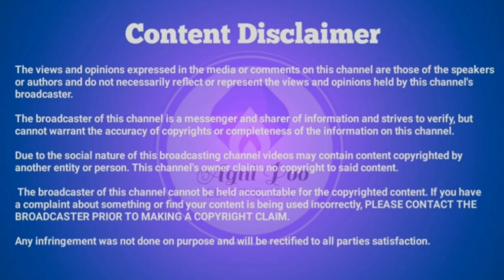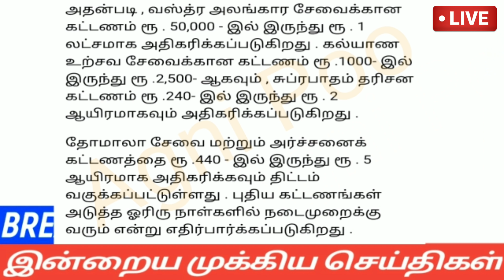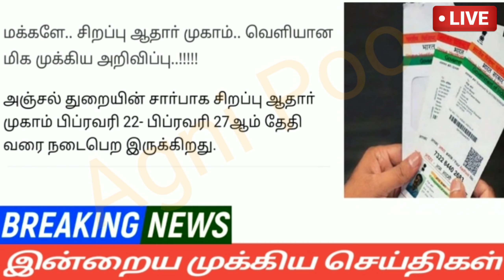மதியம் 4மணி செய்திகள்|22-02-22|Today Morning headlines News | Mukkiya seithigal | முக்கிய செய்திகள்